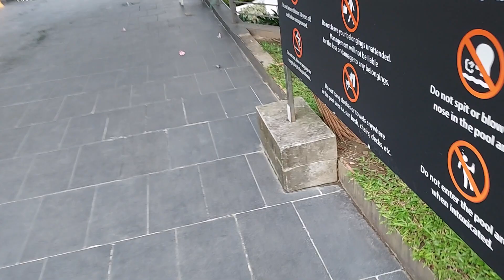Comportement des gens